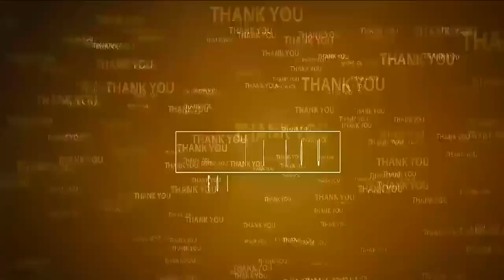ఆత్మ‌కూరులో కొవ్వొత్తుల ర్యాలీ | Kids Protests on Chandrababu Naidu Arrest | Atmakuru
సైకో పోవాలి...సైకిల్ రావాలంటూ నినాదాలు చేసిన చిన్నారులు